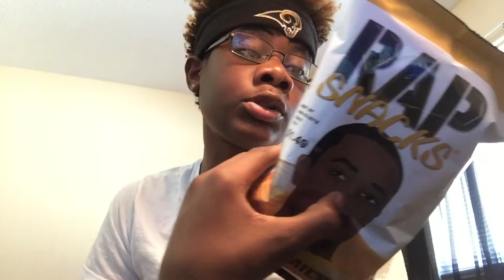ROMEO MILLER RAP SNACK REVIEW